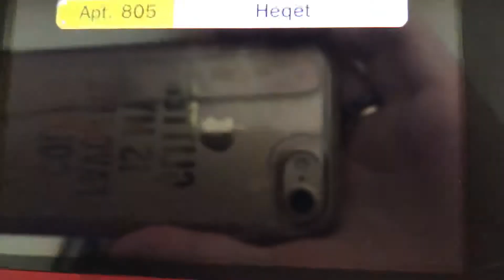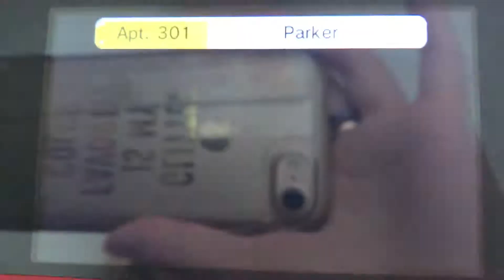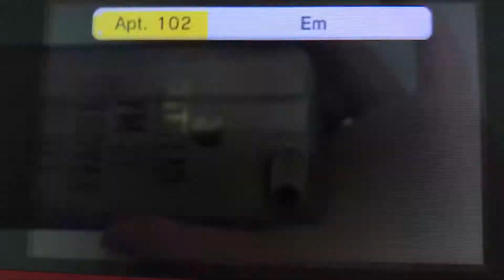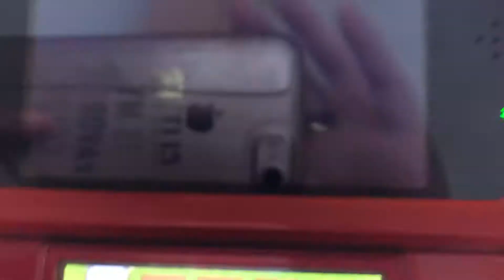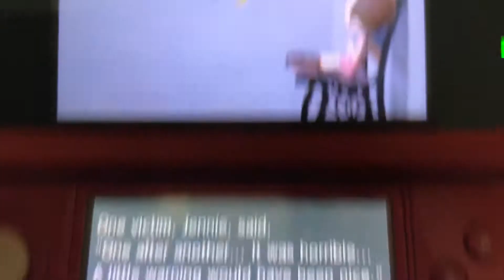Tomodachi Life part 529 // Mii news update...